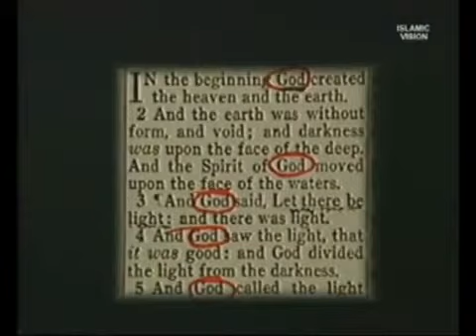Ahmad Deedat Prophet Mohammed (PBUH) Mentioned By